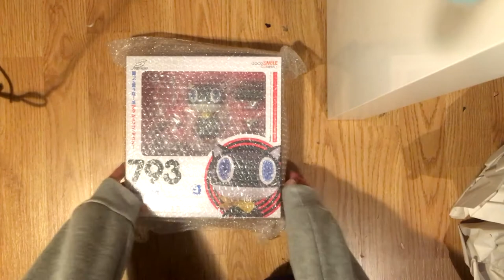Persona 5 Mogana "Mona" Nendoroid UNBOXING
-Morgana AKA, Mona! the non-scale articulated Nendoroid figure! Check it out!